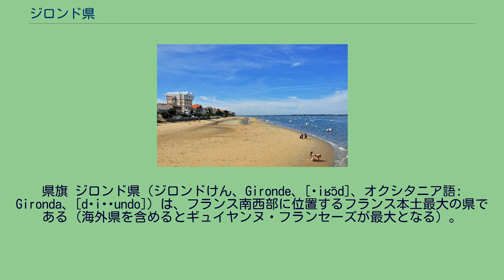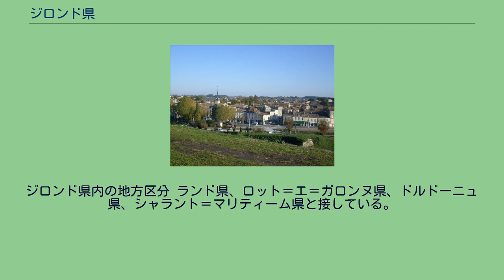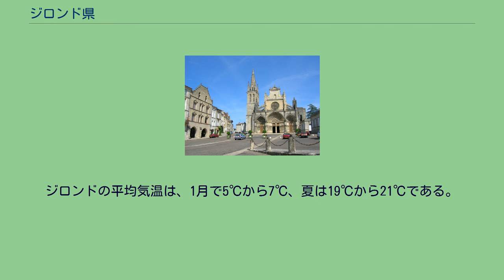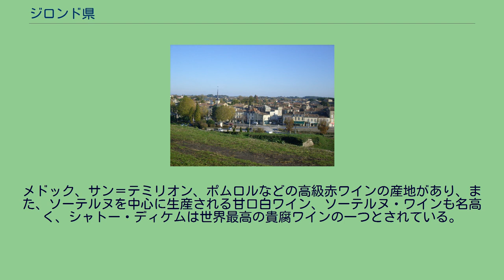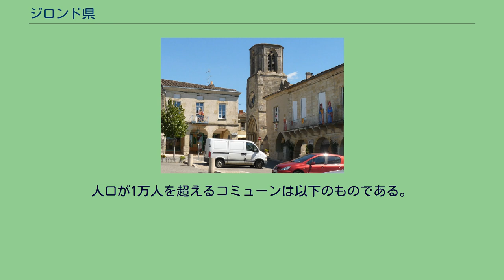ジロンド県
ヌーヴェル＝アキテーヌ地域圏の県
県旗 ジロンド県（ジロンドけん、Gironde、[ʒiʁɔ̃d]、オクシタニア語: Gironda、[dʒiˈɾundo]）は、フランス南西部に位置するフランス本土最大の県である（海外県を含めるとギュイヤンヌ・フランセーズが最大となる）。
ガロンヌ川とドルドーニュ川が合流してできたジロンド川にちなんで名付けられた。
ヌーヴェル＝アキテーヌ地域圏に属する。
フランス革命後の1790年3月4日、かつてのギュイエンヌ及びガスコーニュの一部を分割して誕生した。
1793年から1795年まではベック＝ダンベス県（Bec-d'Ambès）と呼ばれていた。
当時のジロンドという名称は、ジロンド出身者で占められていた政治クラブ・ジロンド派のことを意味していた。
当時のジロンド県は、歴史的経緯の異なる3つの地区からなっていた。
1789年から1850年まで、県西部は水はけの悪い荒れ地で覆われていた（面積のおよそ60%から70%）。
この荒野は、ヒツジに餌を与えるために、竹馬に乗ったヒツジ飼いたちが監督して野焼きすることで維持されていた。
ヒツジの群れを監督しながら、一日あたり15kmから20kmの距離を容易に竹馬に乗って移動していたのである。
1857年6月19日法（fr）により、19世紀の半ばからマツの植林が組織化され導入された。
松脂の採取を目的としたこの植林は、ジロンド住民の大多数が自由に行え、これによりジロンドの海岸風景は一新し、県経済の半分を完全に塗り替えるものとなった。
第二次世界大戦末期、内地フランス軍に参加した県民は2705人であった。
ジロンド県内の地方区分 ランド県、ロット＝エ＝ガロンヌ県、ドルドーニュ県、シャラント＝マリティーム県と接している。
県は主として4つの地方区分がされている。
県西部及び南部の大部分は旧ガスコーニュの一部であった。
ジロンド県は大西洋に面した126kmもの海岸線を持つ（アルカション湾からグラヴ岬まで）。
ジロンド県は海洋性気候である。
夏と冬の気温差は小さい。
冬は比較的温暖で夏は過ごしやすい。
降雨が適度にあり、冬にはより多くなる。
一方で夏と初秋は乾燥する。
7月は50ミリ、1月は100ミリである。
概して内陸部より海岸地方の方が降雨量が多い。
ボルドーの年間降雨量は820ミリで、年間の雨天日数は150日である。
ジロンドの平均気温は、1月で5℃から7℃、夏は19℃から21℃である。
出典: SPLAF、およびInsee（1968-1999）, 2006、2011年 ジロンド県全体でオック語が話される。
ガスコーニュ語、ラングドック・オック語、リムーザン語の3つの方言に分かれる。
オイル語の一種であるサントンジュ語もわずかな地域で話されている。
公用語であるフランス語は県全体で話されている。
中世以降上流階級がフランス語を話し、フランス第三共和政によって国家統合の統一言語として県に課せられた。
県内で生産されるワインを、ボルドーワインといい、ブルゴーニュワインと並び、フランスの最高品質を詡る銘醸品である。
メドック、サン＝テミリオン、ポムロルなどの高級赤ワインの産地があり、また、ソーテルヌを中心に生産される甘口白ワイン、ソーテルヌ・ワインも名高く、シャトー・ディケムは世界最高の貴腐ワインの一つとされている。
人口が1万人を超えるコミューンは以下のものである。